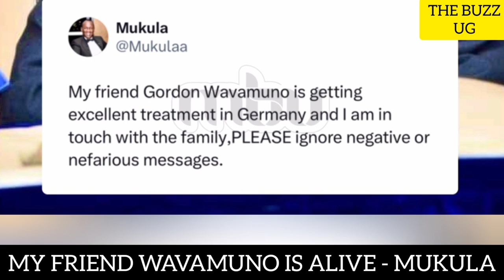CONFIRMED: Prof Wavamuno Dead or alive? Close friend tells WhatsApp in Gordon's camp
CONFIRMED: Wavamuno Dead or alive? Close friend tells WhatsApp in Gordon's camp